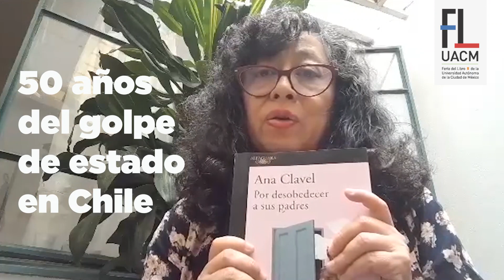Ana Clavel , ensayista y narradora mexicana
Ana Clavel - Es autora de las novelas: Los deseos y su sombra, Cuerpo náufrago y Las violetas son flores del deseo; además del libro de ensayos intitulado A la sombra de los deseos en flor, materiales atravesados por la obsesión literaria de desentrañar los intrincados mecanismos de las pulsiones eróticas humanas.